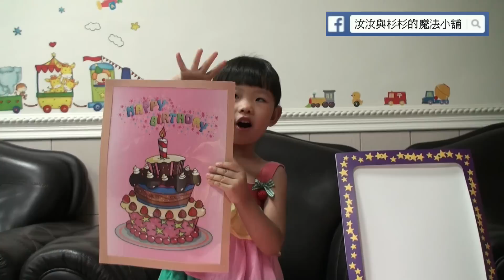汝汝魔術(4歲)-既知人生無常、何不天天都當它是生日，祝你生日快樂。(汝汝與杉杉的魔法小舖)